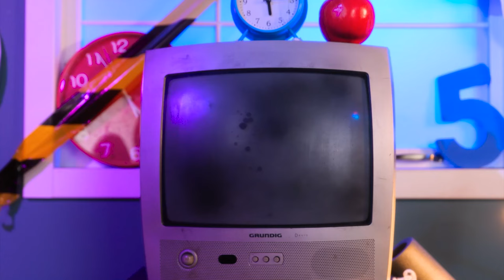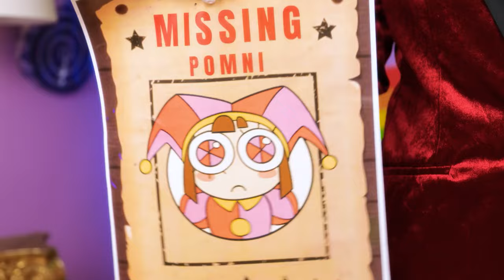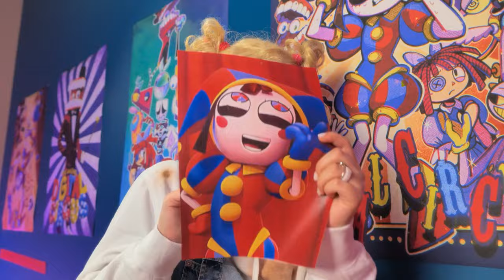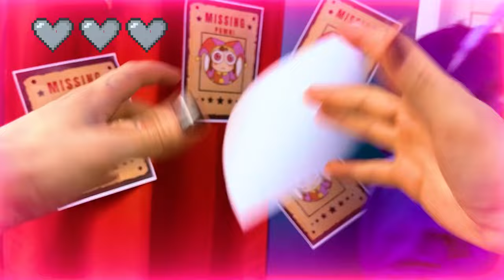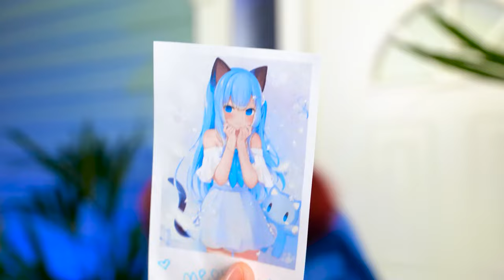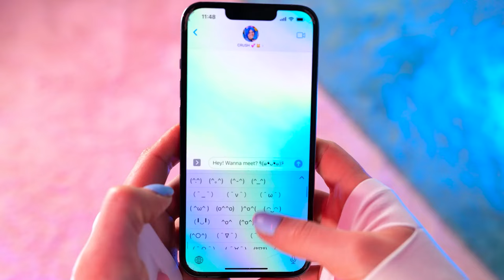How to become Bonnie from Fnaf 🫦💕 Hide and seek in Five nights at Freddys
🎮🌟 Get ready for an electrifying adventure in the world of Five Nights at Freddy's! Join us as we follow the thrilling journey of a girl who finds herself kidnapped by Freddy himself, leading to a daring makeover mission and an unexpected friendship that will warm your heart! 🐻🔦

👧🏫 Meet the Brave Heroine - A Kidnapping and a Makeover Mission! 🌈🎈
In this heart-pounding story, we're introduced to a courageous girl who finds herself trapped in Freddy's hideout after a terrifying kidnapping. With danger lurking around every corner, she must embark on a daring mission to transform herself into Bonnie to win Freddy's favor and secure her freedom! 💥🚪

😱🍕 A Terrifying Ultimatum - Transform or Face the Consequences! 🎭👹
Watch as Freddy delivers a chilling ultimatum to our heroine - transform into Bonnie or face being eaten! Determined to survive, she dives headfirst into a makeover mission, using her creativity and resourcefulness to craft the perfect Bonnie disguise! 🎨🐰

💄💇 A Makeover in the Making - From Nerd to Bonnie! 💅🌈
Follow along as our brave heroine begins her transformation, starting with Five Nights at Freddy's makeup to capture Bonnie's iconic look. With hair coloring hacks and DIY costume crafting, she's well on her way to becoming the ultimate animatronic sidekick! 🎭✨

👟🐻 Crafting FnaF Accessories - Perfecting the Look! 🎩🎨
Join our heroine as she gets creative with FnaF shoes DIY and crafts a Bonnie mask from Five Nights at Freddy's. With each accessory, she brings the world of Freddy Fazbear's Pizza to life, immersing herself in the magic of the game! 🎮👾

💖🤝 A Friendship in the Making - Unexpected Bonds and Kindred Spirits! 🌟👧
Witness the heartwarming moment when our heroine and Freddy forge an unexpected friendship, as they bond over their shared experiences and newfound admiration for each other. Despite their rocky start, they discover that friendship knows no bounds! 🤗👫

👮‍♂️🔒 Caught by Security - Defending Friendship and Freedom! 🚨🛡️
But when the security guy catches wind of their friendship, he threatens to imprison Freddy for his crimes. In a brave act of loyalty, our newly transformed Bonnie steps in to defend her friend, proving that true friendship conquers all! 🌈💪

💫 Why Watch this Unforgettable FnaF Adventure? 🎮🌟

A thrilling tale of courage, creativity, and friendship.
Fun DIY makeover hacks and crafting ideas inspired by Five Nights at Freddy's.
A message of loyalty, bravery, and the power of friendship.
An enchanting journey filled with suspense, laughter, and heartwarming moments!

Let's celebrate the magic of friendship and creativity together! 💖👍

🤗 Share the Magic - Tag Your Friends! 💬✨
Spread the joy by sharing this video with your friends and family, and let's inspire others to embrace friendship and creativity in all its forms! 🎨👫

🎮🐰 Step into the World of FnaF - Where Imagination Comes to Life! 🌟🎈
The stage is set, the animatronics are ready, and the adventure awaits! Join our heroine and Freddy on a journey of friendship and creativity in a story that will capture your heart and ignite your imagination! 🚪💫